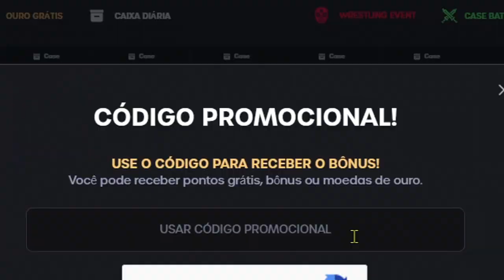CS:GO na SOURCE 2 - OS NOVOS MAPAS do CSGO